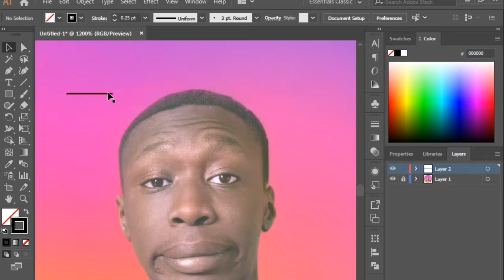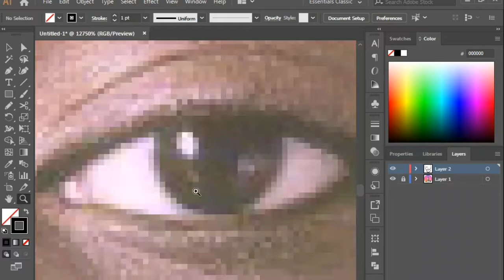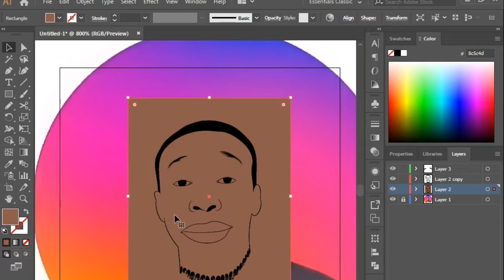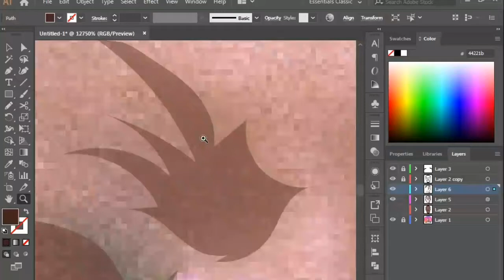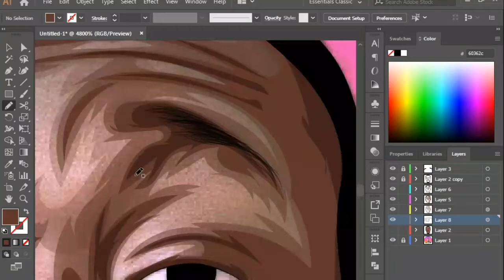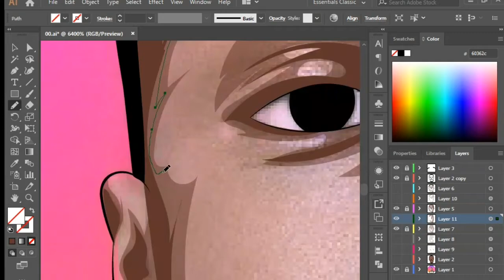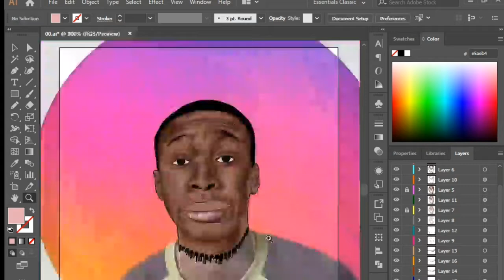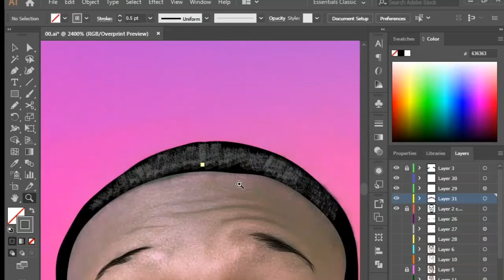cartoon head for khaby lame | drawing with mouse in illustrator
send me a massage on whatsapp by click on link in below for your order :